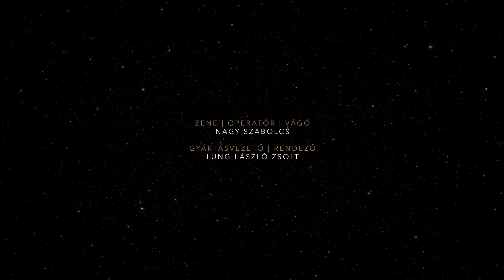VIGADÓART • A VÁRAKOZÁS SZENTSÉGE ░08░ • KOLCSÁR JÓZSEF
VIGADÓART • A VÁRAKOZÁS SZENTSÉGE • KOLCSÁR József /színész/

,,...majd, amikor elérkezett az éjfél és jött a király, hogy megnézze, mit végzett a legkisebb fia, a fiú a bálterem közepén ülve elővett egy mécsest és meggyújtotta. A mécses fénye egy szempillantás alatt betöltötte a báltermet, a padlótól a mennyezetig, a legtávolabbi sarkocskába és zugba is jutott belőle."
/Ismeretlen szerző: Megtölteni a termet/

SZÍNPADTECHNIKA:
Fekete Magdolna • Popov Sándor • Vargyasi Vince
HANG- ÉS FÉNYTECHNIKA:
Szabó Csaba • Szabó Norbert • Szabó Hunor
PRODUKCIÓS ASSZISZTENS:
Tuzson Erzsébet • Jakabos Katalin • Szegeti Abigél • Tamás Réka
ARCULAT:
Wameleon Design
FOTÓ:
Szegeti Abigél
RENDEZŐ ASSZISZTENS: Nánia Hilda • Nánia Hanna
ZENE | OPERATŐR | VÁGÓ: Nagy Szabolcs
GYÁRTÁSVEZETŐ | RENDEZŐ: Lung László Zsolt
© Vigadó Művelődési Ház • Kézdivásárhely, 2020